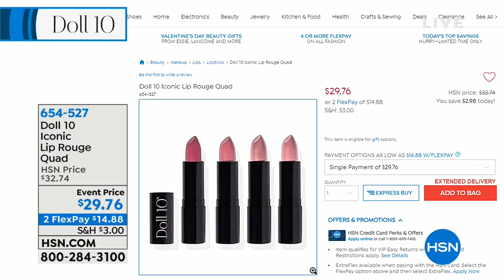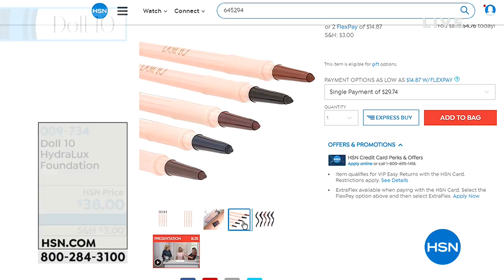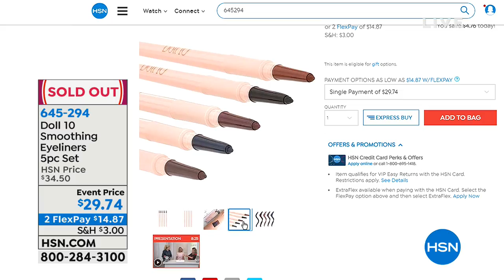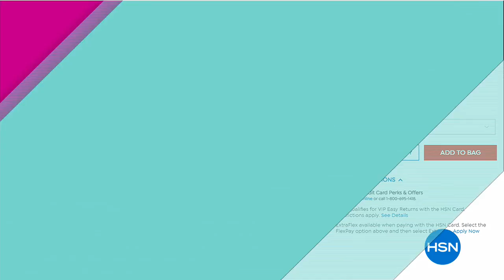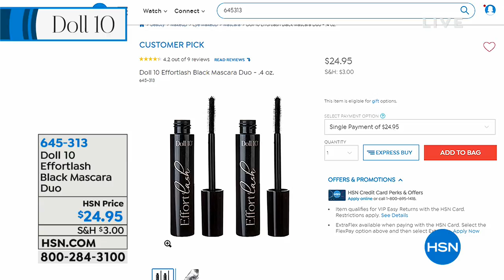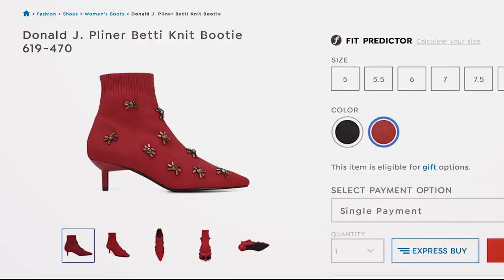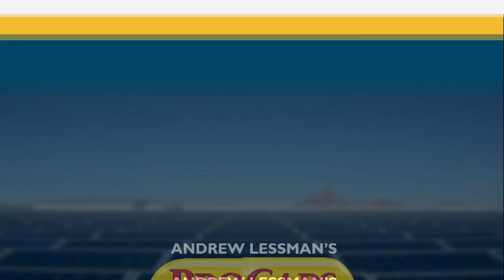HSN | Doll 10 Beauty by Doris Dalton 01.24.2019 - 01 PM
Discover cosmetics formulated with antiaging ingredients in foundations, lipsticks, and eye pallets. Shop a unique collection of cosmetics that use antiaging ingredients for a smoother, hydrated look in classic colors that look good on all women.